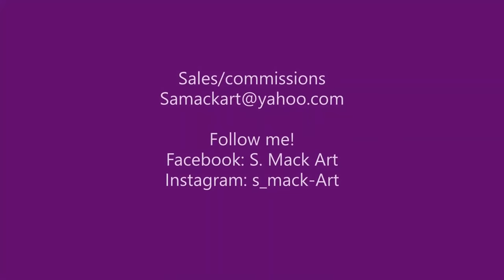Crystal 🐷Piggy🐷Cave - TLP Pigments - Largest Galaxy Pour 30x30 - Acrylic Pour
Crystal Piggy Cave - TLP Pigment - Largest Galaxy Pour 30x30 - Acrylic Pour

Not what I had expected but for certain a beautiful piece. The TLP Pigment Syrah added to the Dioxazine Purple made the most beautiful shimmer. I can hardly wait for the piece to dry fully.